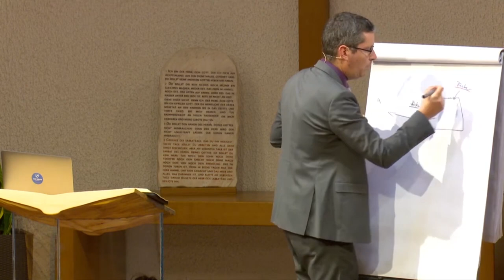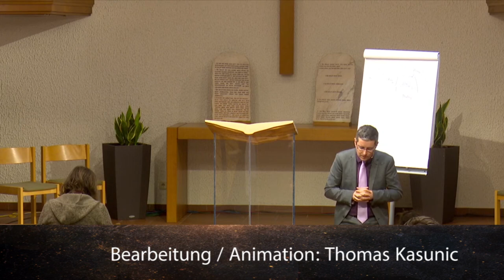Der Ersehnte: 221. „der gute Hirte“